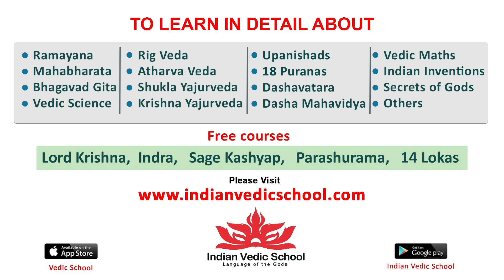కాకినాడ బయలుదేరిన జనసేన - గజమాలతో ఘనస్వాగతం పలికిన జన శ్రేణులు | Pawan Kalyan at Kakinada